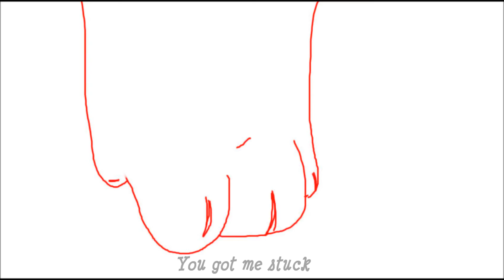[WIP - AMV] Paralyzed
[EN] I'm not sorry.

[FR] Je ne suis pas désolée.